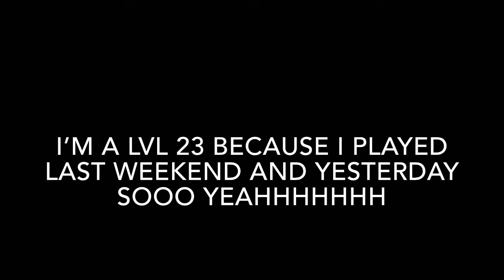Season 2 Is 🔥🔥🔥(Drummy Dummy Only Challenge)